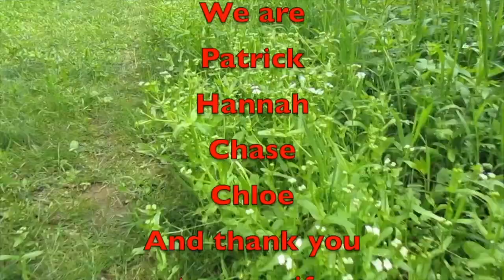Day Off at Old Hickory Lake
Welcome to our day off at the stunning Old Hickory Lake! In this video, we take you along as we paddle through the serene waters, enjoy a picnic by the shore, and capture the breathtaking views. It's the perfect escape from the hustle and bustle of everyday life. Come along for the ride and let’s make some unforgettable memories together!